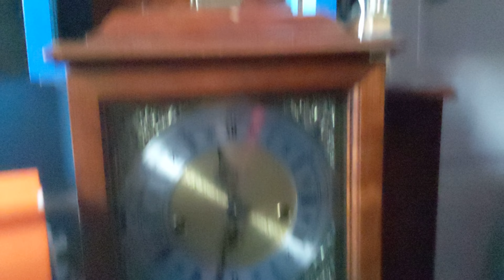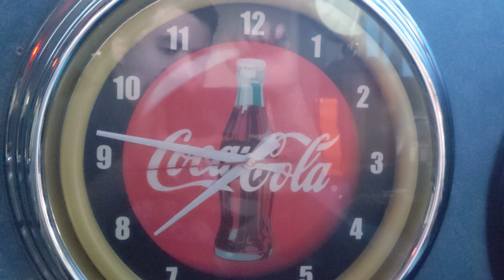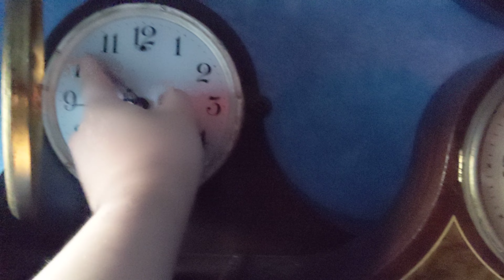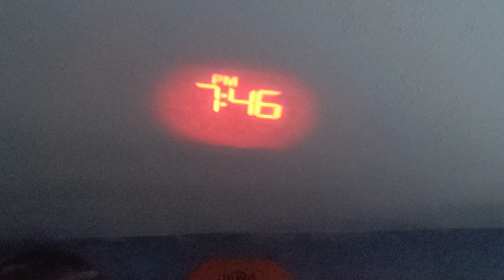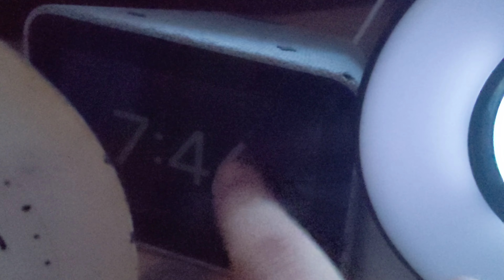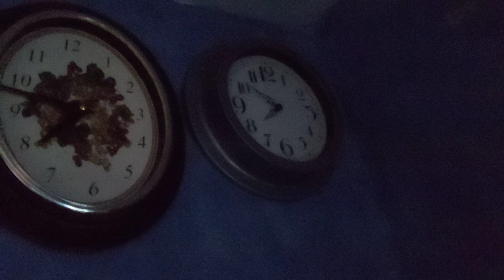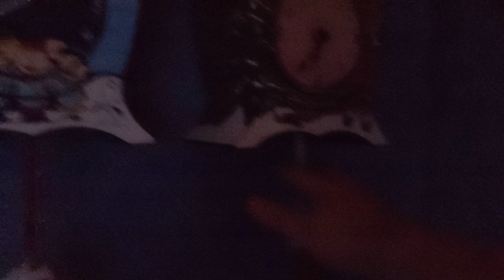My clock collection as of April 26th 2022 (Please read the description)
Sorry about the light quality but I didn't realize it was this dark.

I haven't done one of these in a while due to school stuff, I am now getting so much homework I don't have much time to make videos anymore. Luckily it is vacation week for me which is why I am uploading a lot more now but next week I'll only have about 7 or 8 more weeks of school. I will be uploading a lot over the summer when I'm free. Anyways I might upload on weekends if I don't have anything in the way.